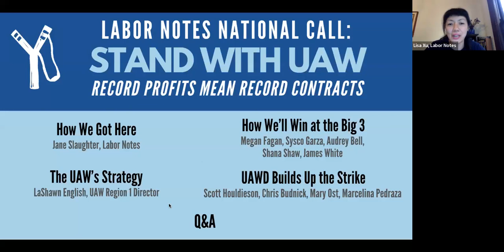Stand with UAW: Record Profits Means Record Contracts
With 18,000 United Auto Workers members on strike at 41 Big 3 facilities around the country, Labor Notes held a free national Zoom call on September 23, 2023, to hear reports from the rank-and-file members massing on picket lines and taking creative actions to win their bold demands.
Presenters:
Jane Slaughter, Labor Notes
LaShawn English, Region 1 Director, Michigan
Scott Houldieson, Local  551, Illinois, UAWD
Megan Fagan, Local 12, Ohio
Sysco Garza, Local 12, Ohio
Shana Shaw, Local 2250, Missouri
Mary Ost, Local 897, New York
Audrey Bell, Local 900, Michigan
Chris Budnick, Local 862, Kentucky
James White, Local 862, Kentucky
Marcelina Pedraza, Local 551, Illinois
Facilitator: Lisa Xu, Labor Notes